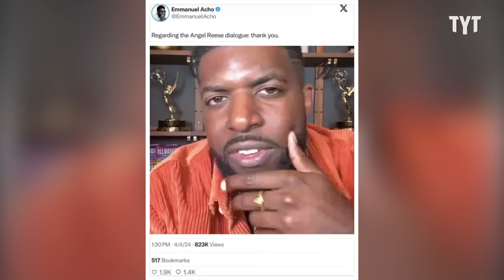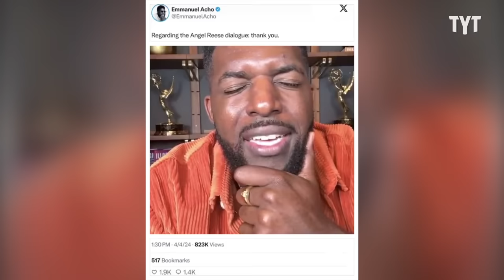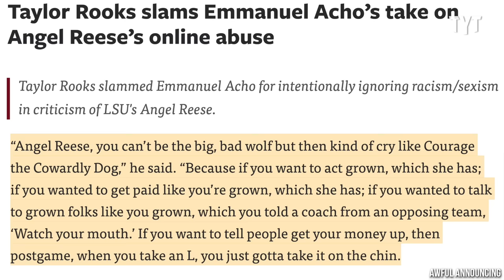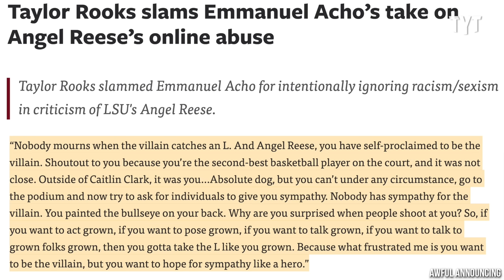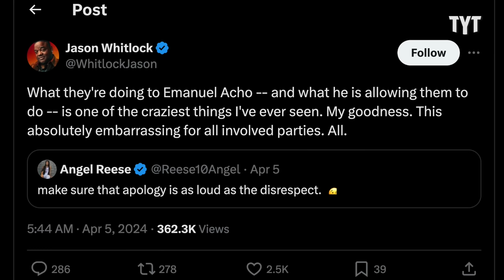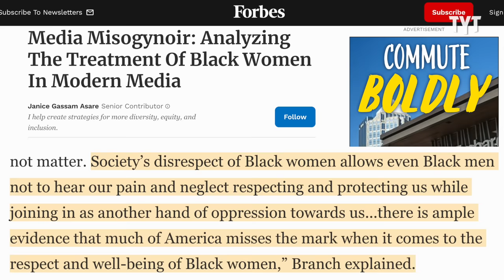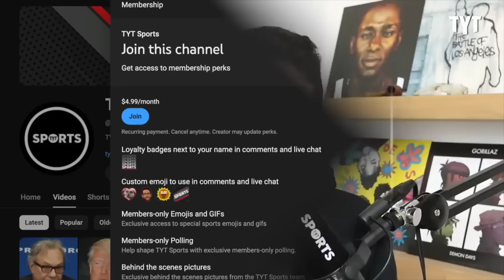Emmanuel Acho Eats His Words After Moronic Take Goes Viral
Fox Sports grifter Emmanuel Acho is getting roasted for his ridiculously out-of-touch and offensive take about LSU basketball phenom Angel Reese. Rick Strom breaks it down.

Rick Strom